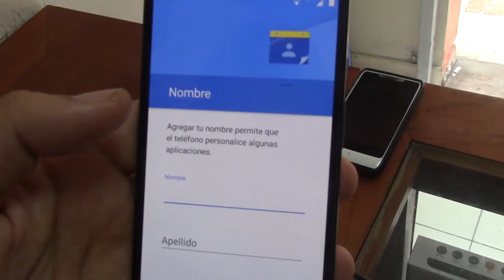ACTUALIZACION MOTO X 2014 MARSHAMALLOW